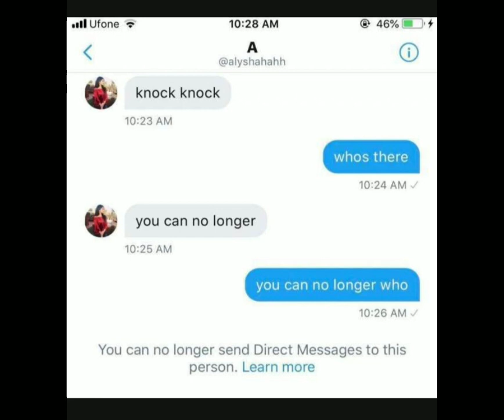Memes part 5